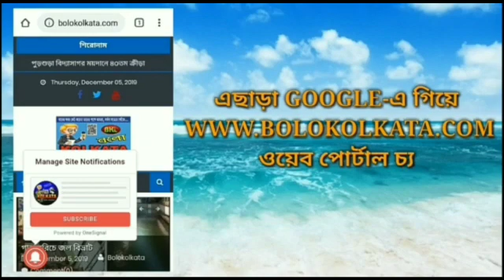মাধ্যমিকের পর উচ্চ মাধ্যমিকেও বাঁকুড়া জেলাার জয়জয়কার ।